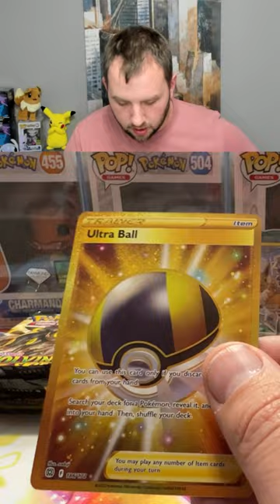ultra ball let's go!